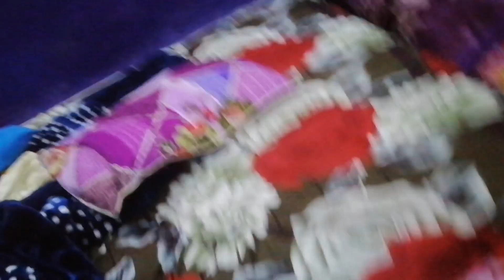Daily Routine after 2nd C section|Life after 2nd baby how I mange🤷‍♀️tough routine 😥